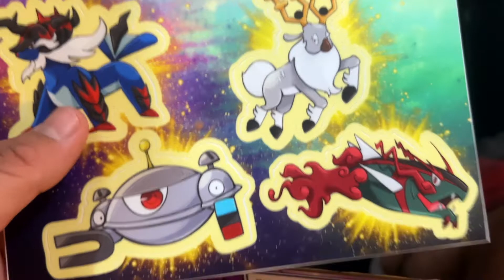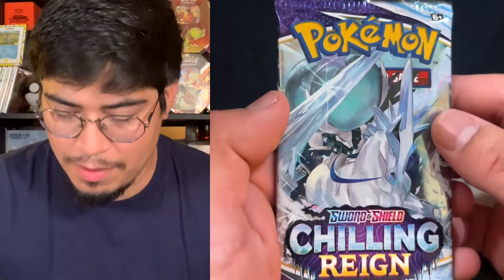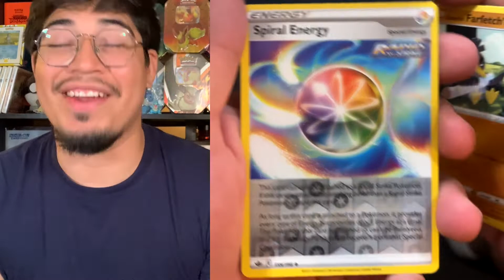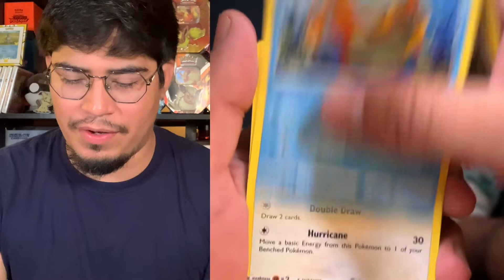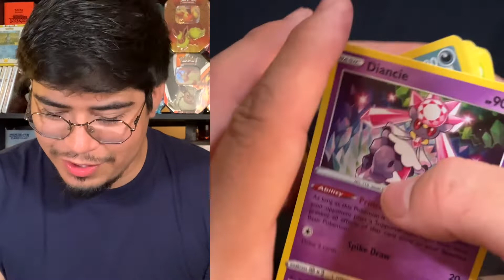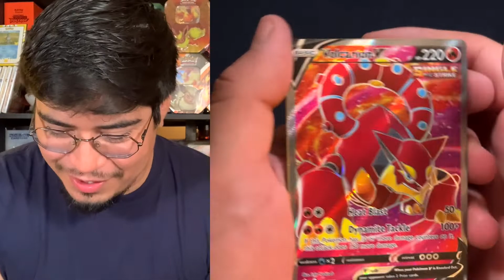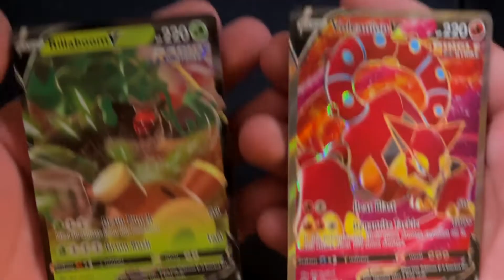Opening a Mystery ETB | Elite Poke Box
Hey trainers!

Want to open packs with me on the channel? Fill out this survey